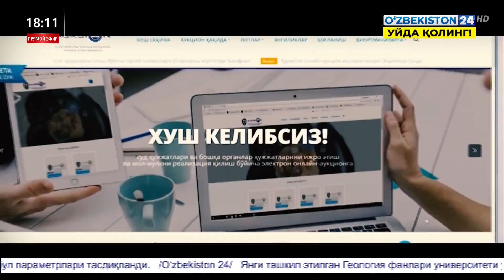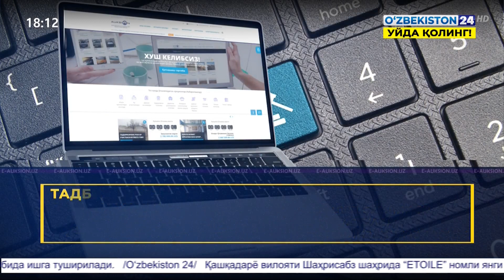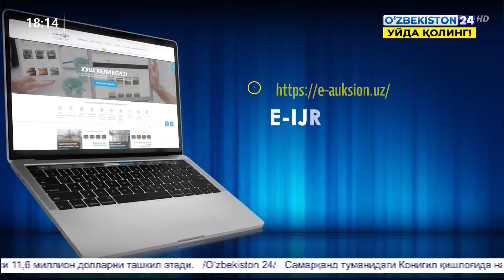Тадбиркорлар бўш ерларни фақат аукцион орқали оляпти